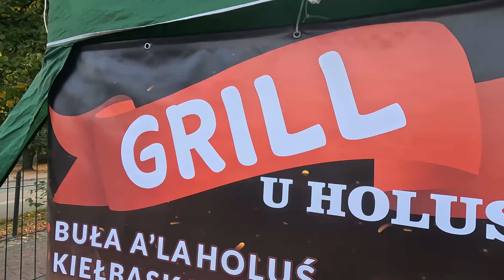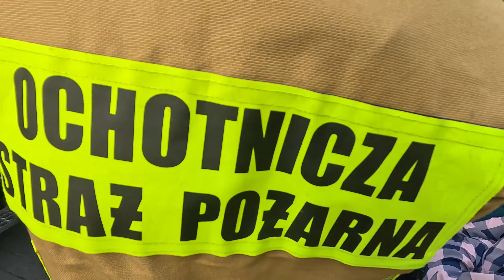FESTIWAL DMUCHAŃCÓW W CEDRACH WIELKICH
Zdjęcia, muzyka, montaż tego samego dnia z gotowym materiałem dla klienta.